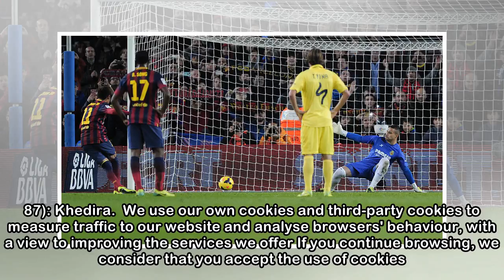3-1: Juventus overcome Milan ahead of this weeks clash with Real Madrid | Real Madrid CF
3-1: Juventus overcome Milan ahead of this weeks clash with Real Madrid | Real Madrid CF
Three days before they welcome Real Madrid in the first leg of the Champions League quarter-final, Juventus have beaten Milan on Serie A match day 30 to consolidate their lead at the top of the table.